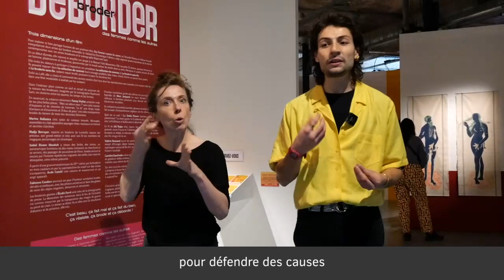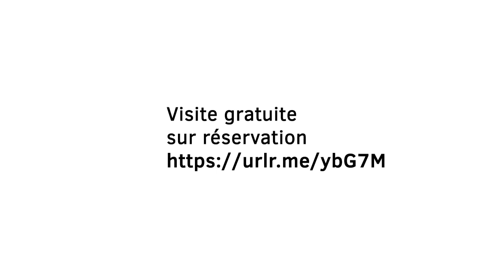[VISITE LSF] Visite à la Maison Folie de Wazemmes 😉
Rendez-vous le samedi 18 mai à 14H30 pour une visite avec interprète à la Maison Folie de Wazemmes (Lille)

Découvrez l'exposition "broder, déborder" autour de l'histoire de la broderie, et découvrez la variété des supports et des types de broderies.

Rendez-vous à la Maison Folie de Wazemmes,
70 Rue des Sarazins, 59800, LILLE.